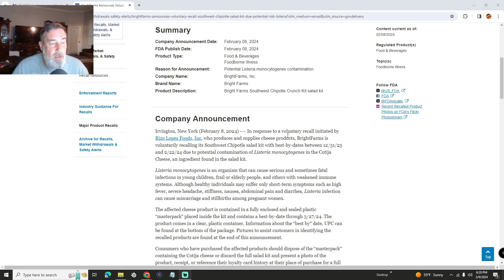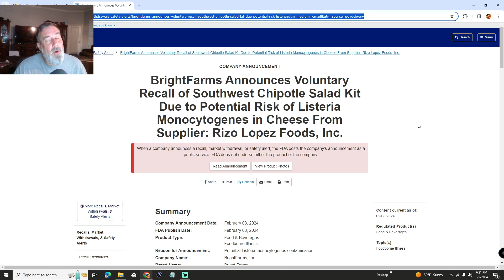Recall of Southwest Chipotle Salad Kit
Knives
Victorinox 6" Boning
Victorinox Breaking Knife
Victorinox Honing Steel
Dexter Filet Knife
Dexter Butcher knife

Canning Items
Presto 23 qt Canner
Presto 3 piece canning weight
All American 941 41.5 qt canner
Water Bath canner
Ball® Secure-Grip Jar Lifter
Canning accessories kit
Dissolvable canning lables
Stainess Ladle

Gloves
High Temp Gloves
Gloves I use to clean cast iron

Cast Iron Items
DC power supply
Power supply cable upgrade
Washing soda
Best lead testing kit
Plastic razor blades

Other Items
Cajun 2 step seasoning
Injector small
1/2 gallon 4 injector